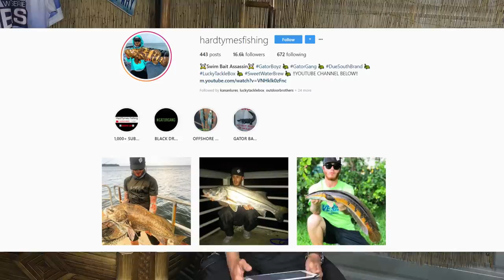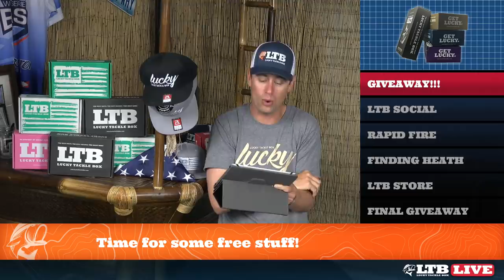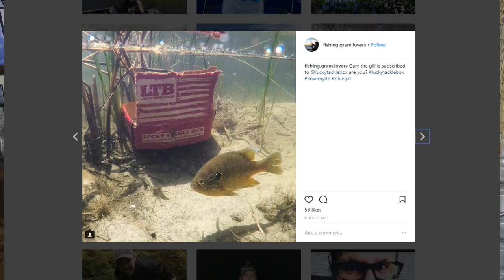LTB LIVE - June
Join us on the 5th of every month for LTB Live!

* Q&A from our fans
* What's new with LTB and the world of fishing
* LTB Bass Fishing Tournament Update
* Highlights from our videos
* and more...

LTB Live ONLY Specials:
-- Code: LIVE25

-- Code: BAIT40

-- Code: ACC35

Follow Lucky Tackle Box on Twitter or @LuckyTackleBox